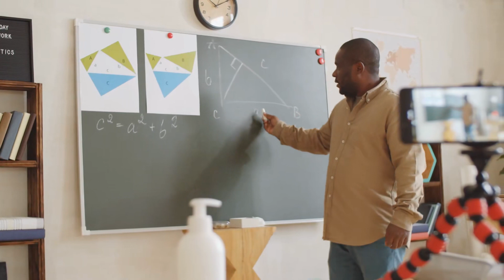[T1] Đừng Lạnh Lùng Như Thế... Hãy Cứ Là Em Audio Truyện FuLL | Chương 1 - 5 | mun_ngoan Tru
Truyện: ĐỪNG LẠNH LÙNG NHƯ THẾ... HÃY CỨ LÀ EM Tập 1
Tác giả: mun_ngoan
Thể loại: Truyện Teen